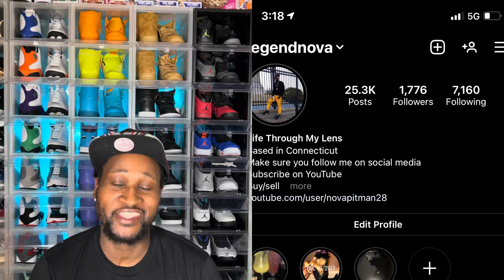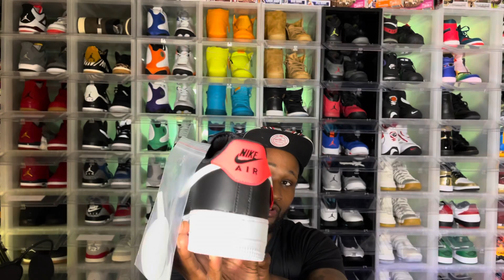My Air Force one Collection Top 5 Must see￼ ￼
Add me on Snapchat! Username: novapitman286

My setup:
Lighting Equiment
Vlog camera iPhone 12 Pro Max | Altice Mobile
Canon m-50 Canon EOS M50 Mirrorless Vlogging Camera Kit with EF-M 15-45mm Lens, 4K Video, Built-in Wi-Fi, NFC and Bluetooth Technology, White